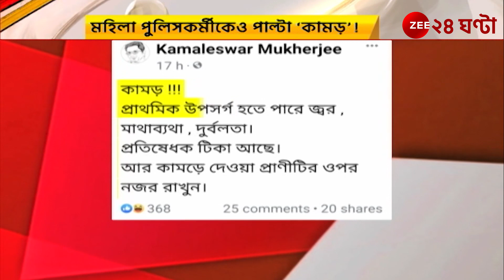TET: পুলিস সূত্রে খবর কামর এর প্রমাণ মেলেনি মেডিক্যাল রিপোর্টে